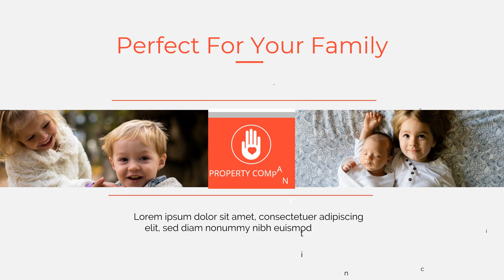Company Profile Real Estate, Pembuatan Video Promosi Real Estate, Perumahan, Regency, Grand, Hunian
Company Profile Real Estate, Pembuatan Video Promosi Real Estate, Perumahan, Regency, Grand, Hunian, Kedai, 🎬 Jasa Video Iklan atau

Daftar Isi
00:00 - Jasa edit Video
00:10 - Contoh Iklan Produk
00:18 - Contoh Video Promosi
00:25 - Contoh Konten Pemasaran

By : Iptahudin
m.me/iptah